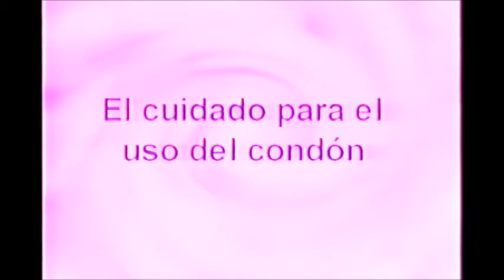Spot publicitario - El Sombrero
Actuación de Carina Kleist